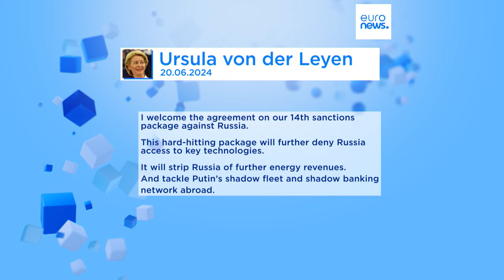UE adopta novas sanções contra a Rússia, visando pela primeira vez o GNL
A União Europeia decidiu na quinta-feira impor um novo conjunto de sanções contra a Rússia, visando pela primeira vez o fornecimento de gás natural liquefeito (GNL), que vários Estados-membros continuam a comprar depois da guerra.